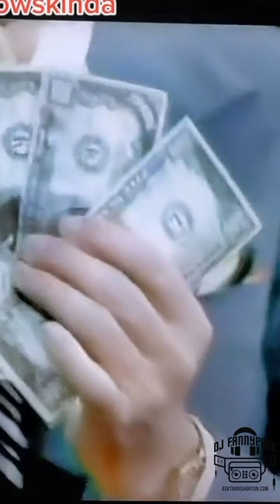Behind the lyrics with djfannypack “Pass the Max” T-roy the Country Boy feature for Kentucky Talent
Behind the Lyrics with Country Boy Entertainment djfannypack “Pass the Max” T-roy the Country Boy feature for @kentucky.talent. I breakdown every lyric and give a full meaning for these bars. I aim to keep pushing the boundaries of creativity in Kentucky Hip Hop. I’m HIM
This is Kentucky Music